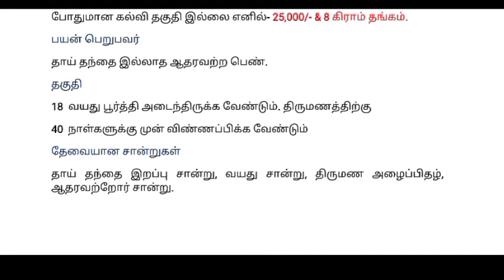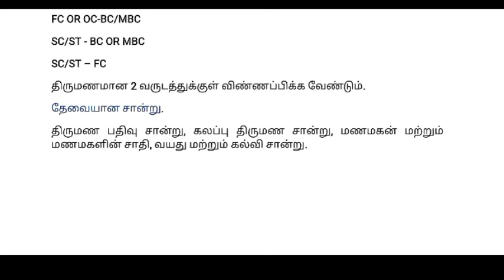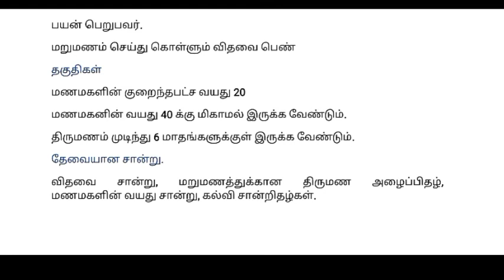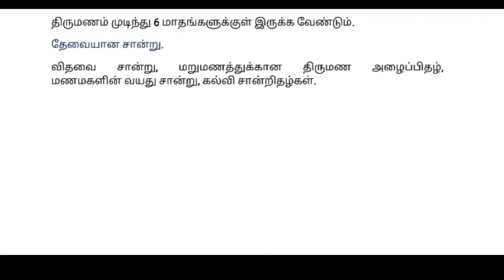திருமண பெண்களுக்கான அரசின் நிதியுதவி திட்டங்கள்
தமிழக அரசின் திருமண நிதியுதவி திட்டம்